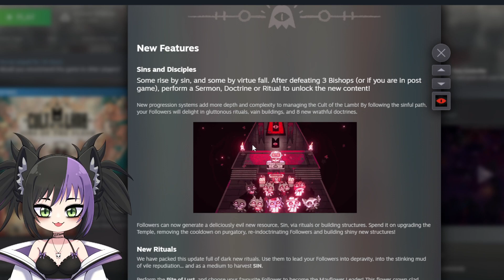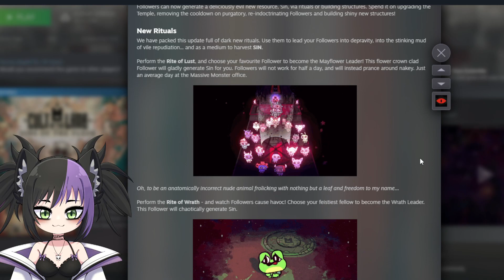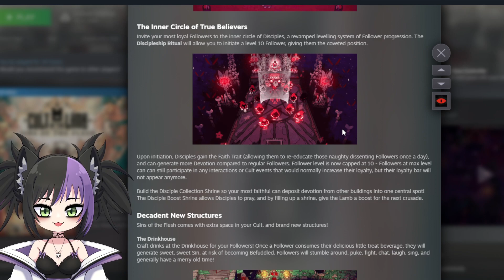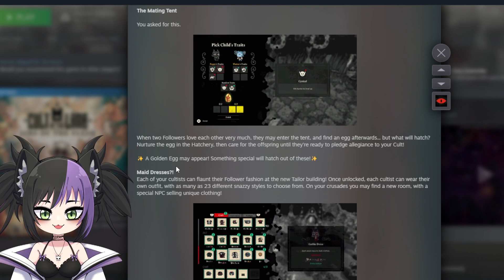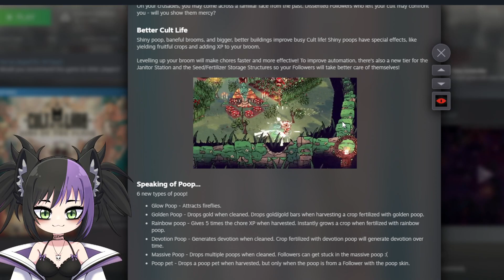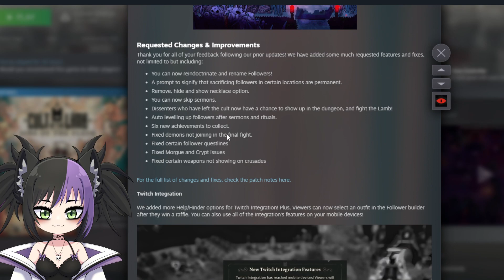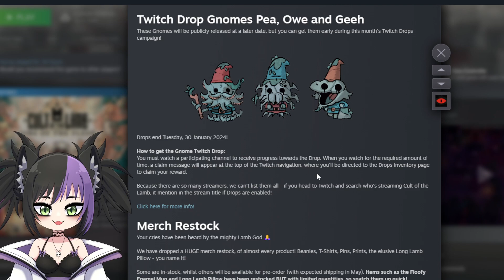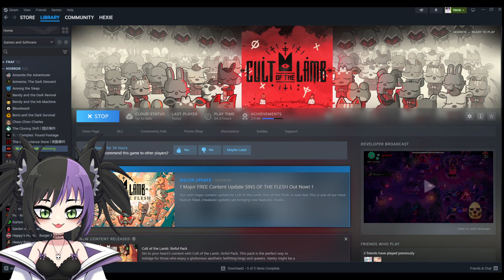New Update | Cult of the Lamb P4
Become a trash gremlin today!~